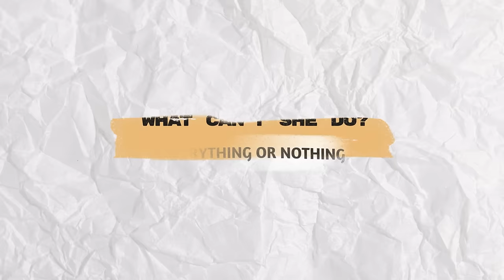THE SAM UP S1-Episode 2 (Mj Lastimosa)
Our”Kumare ng Bayan” is in the house! Binibining Pilipinas Universe 2014, a host, actress, entrepreneur, philanthropist and the list goes on for our Queen Mary Jean “Mj” Lastimosa. Join us as we talk about pageantry, show business, love and life on the second episode of The Sam Up! Laugh your heart out and learn valuable lessons from this light, fun-filled and wonderful conversation.